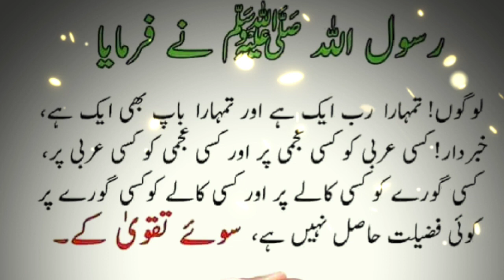hazrat suleman ka waqia |حضرت سلیمان علیہ السلام سے اللہ کی ناراضگی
hazrat suleman ka waqia |حضرت سلیمان علیہ السلام سے اللہ کی ناراضگی |@Qurashivoice

Sacrahcing Kewarde.

hazrat suleman or malka saba ka waqia
hazrat suleman
hazrat suleman ali salam
hazrat salman farsi ka waqia
hazrat sulaiman as ki maut ka waqia
hazrat suleman ka takht ka waqia

Hashtags..